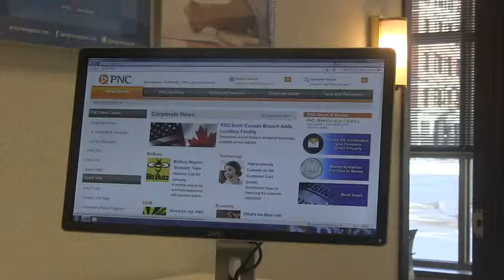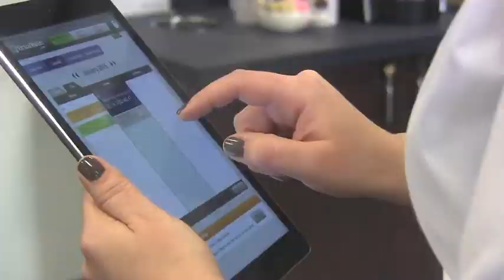PNC’s Universal Branch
In early 2014, PNC Bank announced plans to convert about 300 of its branches to a new “universal” model of branch banking. The model has no traditional tellers and is equipped with technology to make the banking experience more efficient. Take the tour of the downtown Harrisburg universal branch on Second Street.